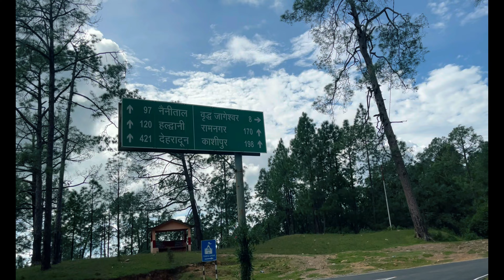Episode - 1 || Adi Kailash Yatra || Day - 1 Delhi to Dharchula || Complete Information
Hello Friends I am Kuldeep Gangwar. I love Travelling want to explore India on my Bike. I make videos on daily lifestyle and travelling.
If you like our video then please do like, subscribe, comment and share as much as possible and don't forget to hit that bell button so that you never miss our videos.

1)This video has no negative impact on the original works (It
2)This video is also for technology knowledge purposes.
3) It is not transformative in nature.
4) I only used pics and pieces of audios to get the point across
@Brotherslife does not own the rights to few images
Gadgets I Use:-
Boya Shotgun Mic
Boya Collar Mic
Mobile Gimbal
GoPro Hero 9

Song Owner:- Tanya Khanijow Channel